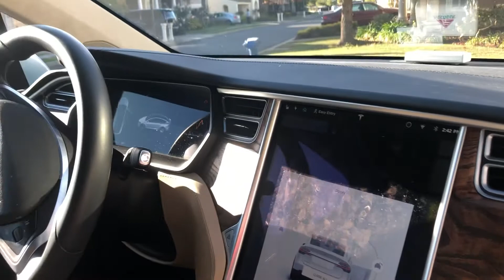Boudi’s Tesla X model